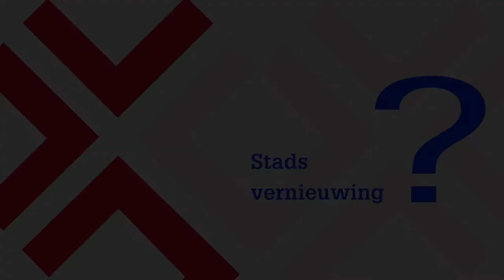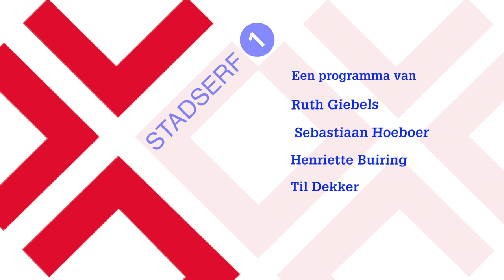Stadserf 1 - Afl. 32 - nieuw stadhuis, nieuwe raad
Weten de Bredanaars het oude stadhuis te vinden en zijn ze er wel eens geweest? Wij namen er een kijkje waar ze momenteel druk bezig zijn met de verbouwing vanwege de nieuwe vergaderstructuur. Daarnaast spraken we met Paul Piket over formatie. Tot slot spraken we met Coes van der Horst, voormalig raadslid.